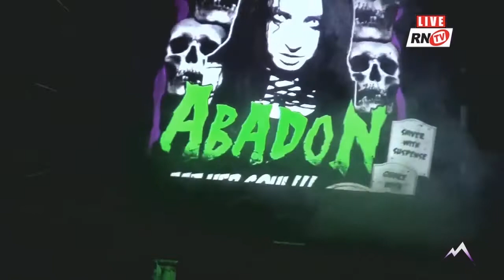Rocky Mountain Pro Presents: Eat Her Soul - The Best of Abadon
Pro Wrestling...ELEVATED!

The best of AEW Superstar Abadon during her time with Rocky Mountain Pro out of Colorado, from 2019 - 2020.